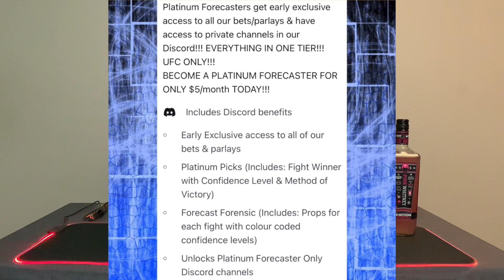UFC Nashville: Full Card Final Predictions & Bets | Sandhagen vs Font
00:00 - SMASHVILLE INTRO
01:44 - Cory Sandhagen vs Rob Font
02:33 - Jessica Andrade vs Tatiana Suarez
03:15 - Dustin Jacoby vs Kennedy Nzechukwu
04:11 - Diego Lopes vs Gavin Tucker
05:18 - Tanner Boser vs Aleksa Camur
06:35 - Ignacio Bahamondes vs Ludovit Klein
07:34 - Kyler Phillips vs Raoni Barcelos
08:58 - Jeremiah Wells vs Carlston Harris
10:27 - Billy Quarantillo vs Damon Jackson
11:50 - Cody Durden vs Jake Hadley
12:53 - Sean Woodson vs Dennis Buzukja
13:27 - Ode Osbourne vs Assu Almabaev
14:36 - Locks & Dogs of the Week
15:29 - Props of the Week
17:34 - Thanks for tuning into the forecast!!!